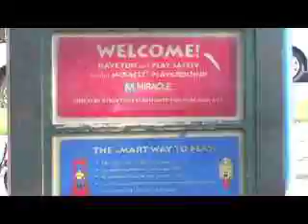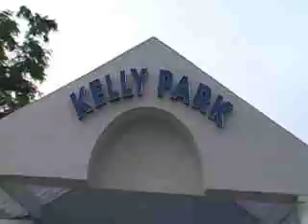Im From Compton / If It Ain't Gangsta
The Gutta Lane show sneek Preview and a short video clip of TC the Original from East Side Kelly Park Crip
Video Directed By: Skor
Kyseme LLC / Cali. Co. Prod.